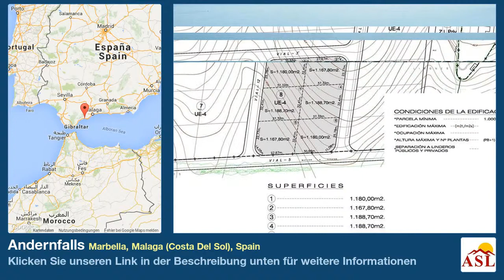Andernfalls zu verkaufen in Marbella, Malaga (Costa Del Sol), Spain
Weitere Infos auf Andernfalls zu verkaufen in Marbella, Malaga (Costa Del Sol), Spain

Nähe zum Meer, der Nähe von golf, 24 h-Security-system, Blick auf die Berge, Blick auf das Meer